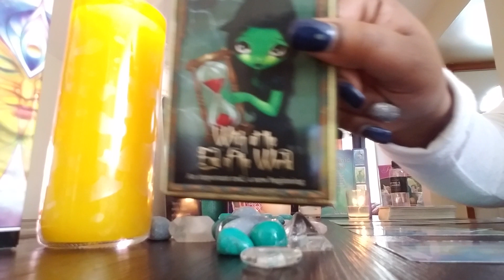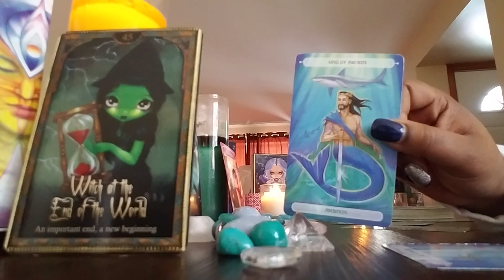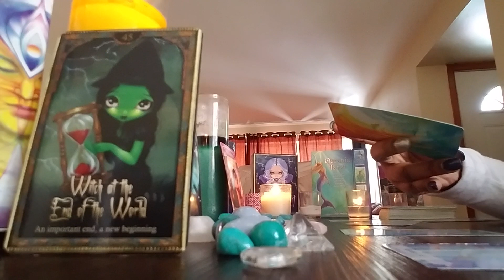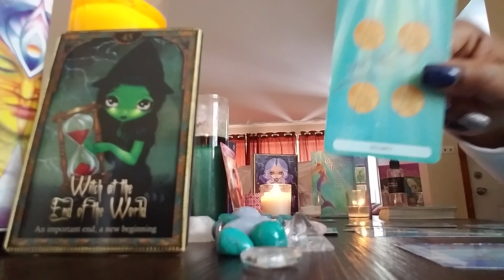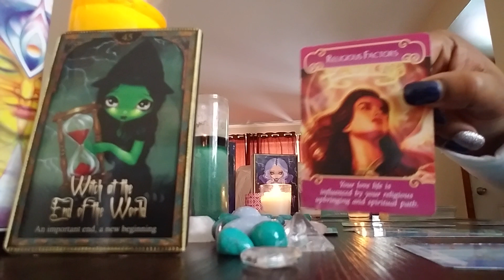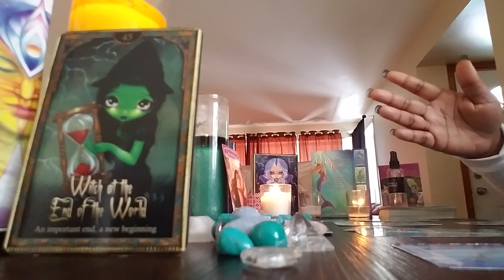SCORPIO DECEMBER MID-MONTH LOVE READING 2016!! A NEW BEGINNING!!